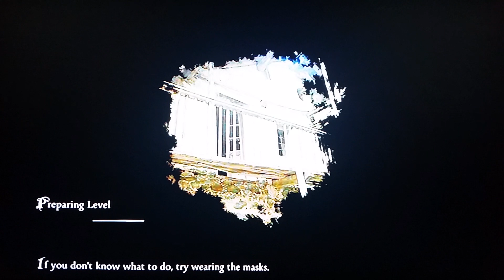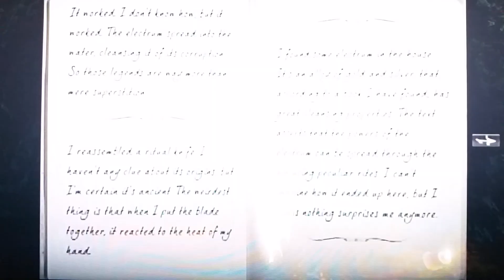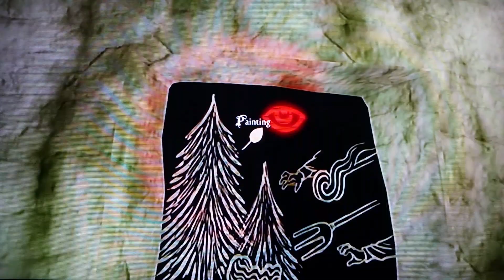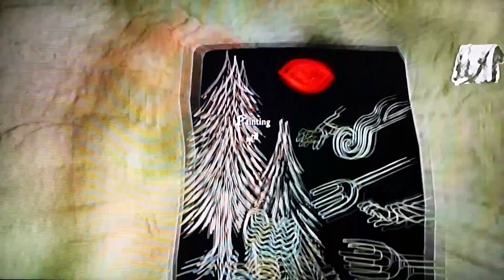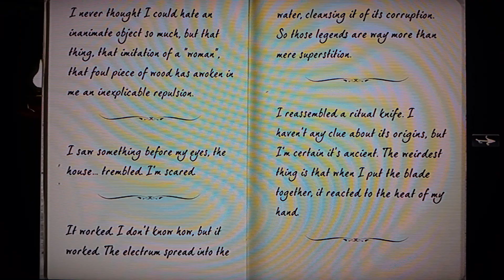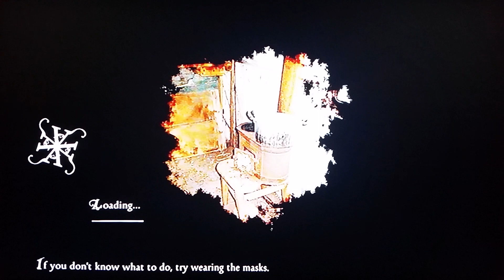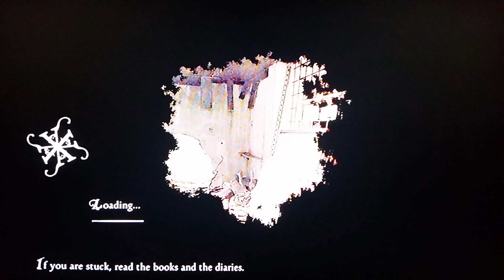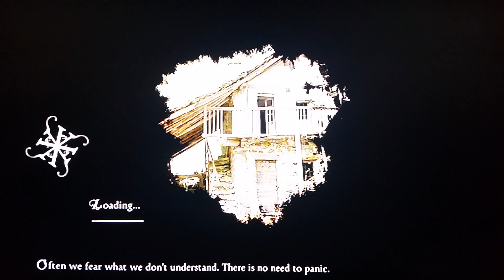Anna part 2